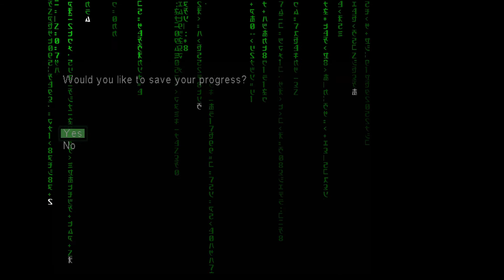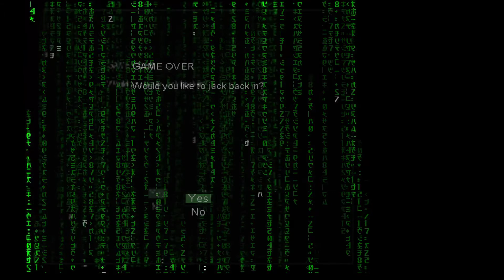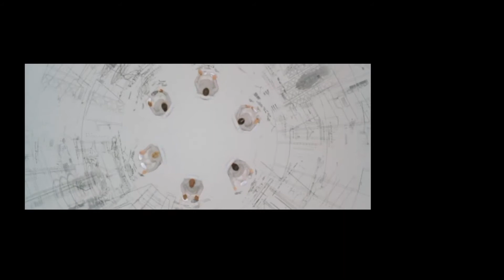Enter the Matrix - 7. část - Ghost - Gameplay - Retro Hry CZ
Enter the Matrix je akční adventura na motivy slavné filmové série Matrix. Hru vytvořila firma Shiny Entertainment. Hra vyšla v roce 2003.